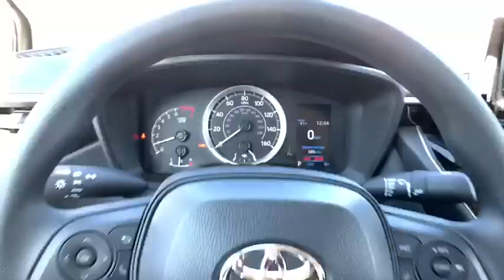2020 Toyota Corolla Pasadena, Arcadia, Monrovia, Los Angeles, Alhambra, CA T20351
Celestite New 2020 Toyota Corolla available in Pasadena, California at Toyota Pasadena. Servicing the Arcadia, Monrovia, Los Angeles, Alhambra, CA area.

Toyota Pasadena
3600 E. Foothill Boulevard

CARPET MAT PACKAGE (TMS)  -inc: carpet floor mats and trunk mat,REAR BUMPER PROTECTOR (TMS),Front Wheel Drive,Power Steering,ABS,4-Wheel Disc Brakes,Brake Assist,Steel Wheels,Tires - Front Performance,Tires - Rear Performance,Wheel Covers,Temporary Spare Tire,Heated Mirrors,Power Mirror(s),Rear Defrost,Intermittent Wipers,Variable Speed Intermittent Wipers,Daytime Running Lights,Automatic Headlights,AM/FM Stereo,MP3 Player,Bluetooth Connection,Telematics,Auxiliary Audio Input,WiFi Hotspot,Smart Device Integration,Requires Subscription,Steering Wheel Audio Controls,Bucket Seats,Pass-Through Rear Seat,Rear Bench Seat,Adjustable Steering Wheel,Trip Computer,Power Windows,Remote Trunk Release,Keyless Entry,Power Door Locks,Cruise Control,Adaptive Cruise Control,Climate Control,A/C,Cloth Seats,Driver Vanity Mirror,Passenger Vanity Mirror,Driver Illuminated Vanity Mirror,Passenger Illuminated Visor Mirror,Power Windows,Power Door Locks,Trip Computer,Engine Immobilizer,Security System,Traction Control,Stability Control,Traction Control,Front Side Air Bag,Lane Departure Warning,Lane Keeping Assist,Lane Departure Warning,Tire Pressure Monitor,Driver Air Bag,Passenger Air Bag,Front Head Air Bag,Rear Head Air Bag,Passenger Air Bag Sensor,Knee Air Bag,Child Safety Locks,Back-Up Camera